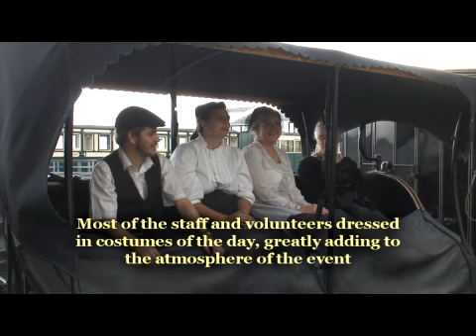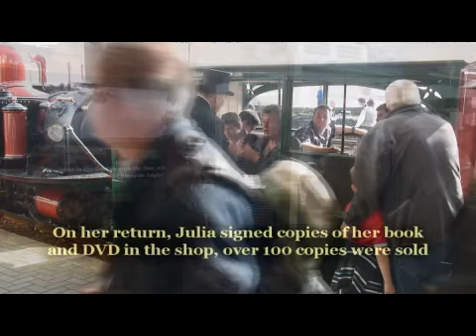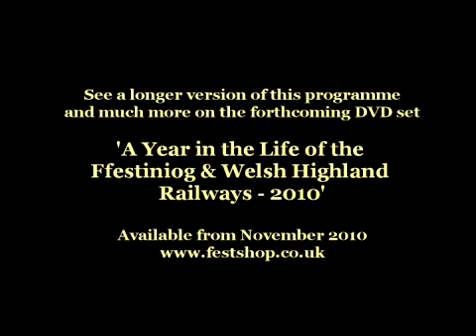Ffestiniog Railway - Vintage Weekend 2010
Ffestiniog Railway - Vintage Weekend 2010 including a visit from TV presenter Julia Bradbury